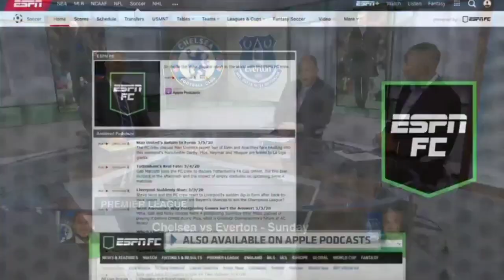[FULL] ESPN FC | EPL Preview: Derby Manchester: Man City vs Man United & Chelsea vs Everton